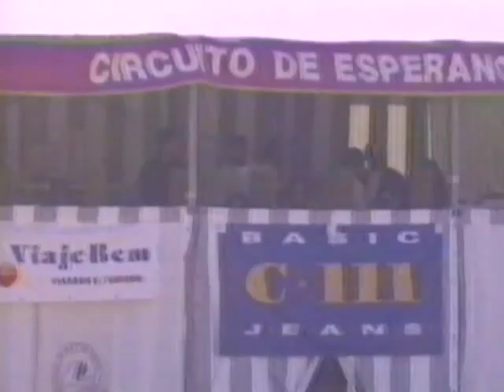Psychotic - Underground Tapes 8 - Part 3/5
Psychotic - Underground Tapes 8

Starring - Eppo, Macca, Tamega, Stewart, Ben and Toby Player, Nugget, Ballard, Wingnut, Kainoa, Wise and Kyle Maligro.